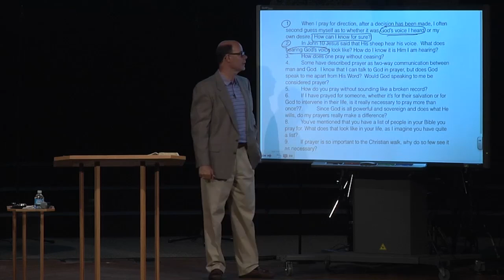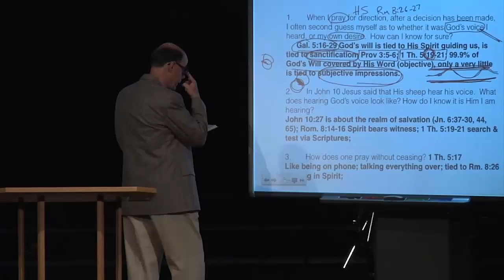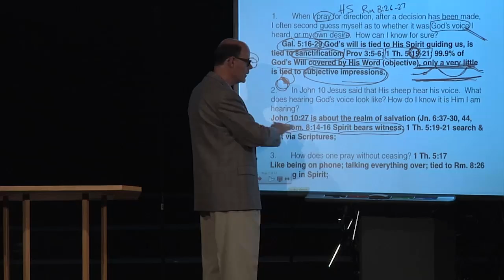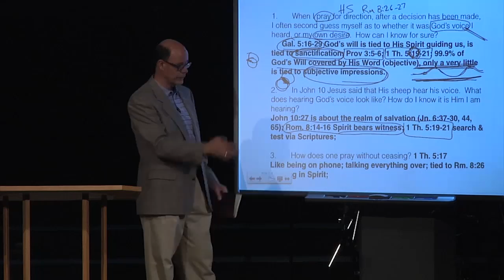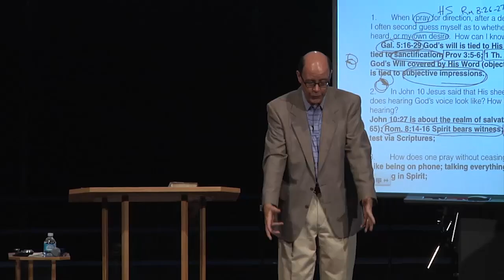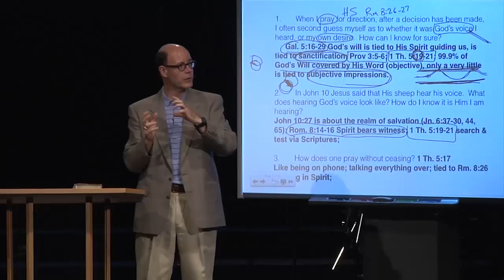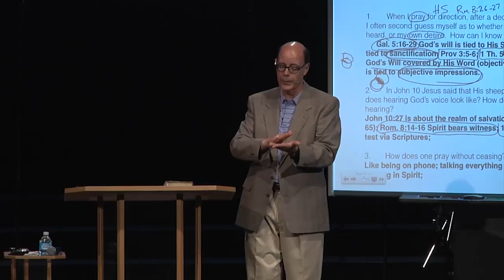What does hearing God's voice look like and how do I know it is Him I am hearing?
2014JUL27 - Q&A-73